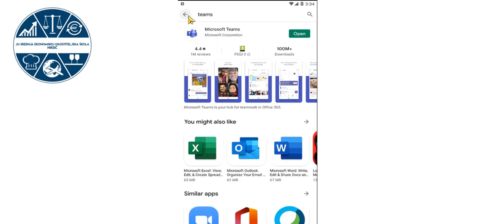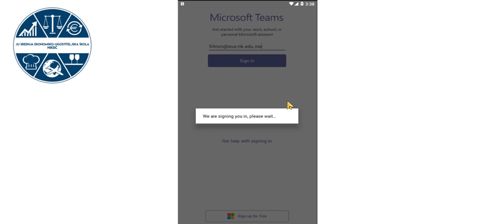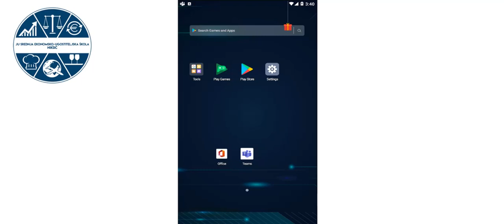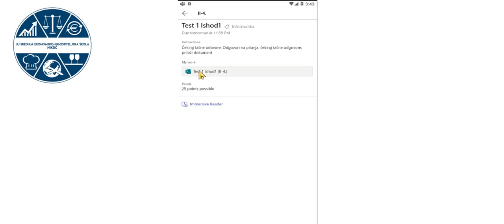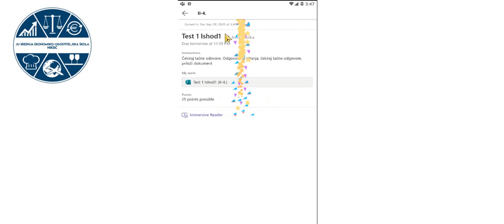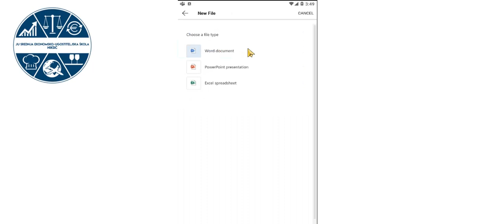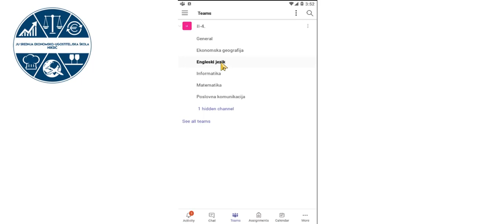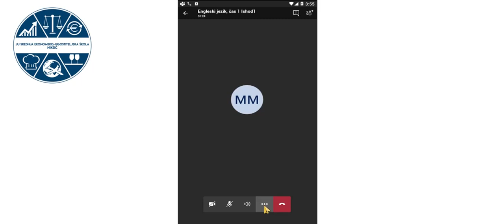Uputstvo za đake - TELEFON